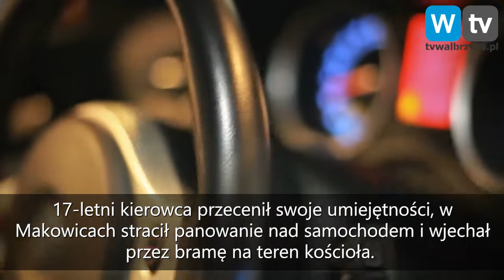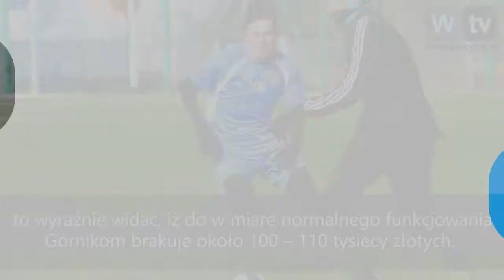Telewizja Wałbrzych - Serwis Informacyjny - 31.05.2019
- Pościg z finałem w kościele
- Pościg z finałem na dachu
- Czy to koniec piłkarskiego Górnika Wałbrzych?